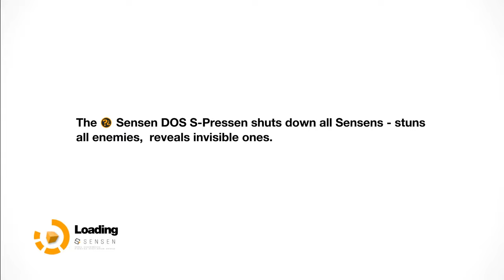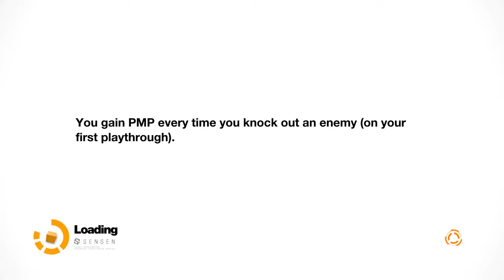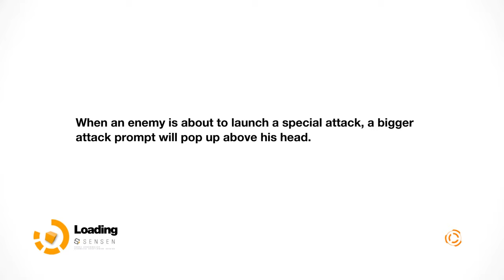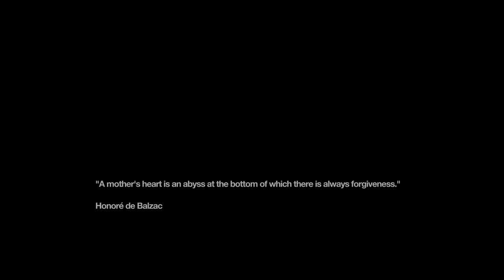Total Domination of the Prison: Madam's Reign || Remember Me Playthrough 04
Welcome back, Back Burner Family, to the next thrilling episode of our 'Remember Me' journey! Today, we're embarking on a daring mission within the memory prison, where every step requires stealth and precision. As we strive to retrieve our lost memories, we'll employ a variety of covert tactics and clever maneuvers to navigate this treacherous terrain. But, lurking within the depths of our own minds, we'll also face a formidable challenge that tests our very identity. The enigmatic Edge, our guide through this labyrinth, leaves us with lingering doubts—can we truly trust his guidance?

Neo-Paris awaits, and this futuristic journey is only getting started!

Gameplay:
Welcome to our "Remember Me" gameplay walkthrough! Join us on this exciting journey as we step into the shoes of Nilin, a memory hunter with the extraordinary ability to remix memories in the captivating world of Neo-Paris.

In this playthrough series, you'll witness the game's innovative memory remixing mechanics in action. Follow along as we traverse the futuristic landscape of Neo-Paris, scaling its towering rooftops and delving into its hidden secrets. You'll get a front-row seat to the heart-pounding combat encounters, where we'll customize our combos using the Combo Lab to adapt to every situation.

But it's not just about the gameplay. "Remember Me" boasts a rich and thought-provoking storyline that we'll experience firsthand. We'll dive deep into the narrative's twists and turns, exploring themes of identity, control, and the consequences of tampering with memories.

Throughout the series, you'll witness us confront various enemies and challenges, showcasing the strategic gameplay required to overcome them. From memory remixing puzzles to intense battles, every moment promises excitement and intrigue.

So, if you're a fan of action-packed adventures set in immersive, dystopian worlds, this gameplay walkthrough is for you. Share your thoughts and strategies in the comments below, and let's embark on this memory-altering journey!

🧠 Innovative Memory Remixing: We'll explore the mind-bending mechanic that allows players to change characters' perceptions by altering their memories. It's a gameplay experience like no other.

🌆 Neo-Paris: Discover the beautifully crafted, futuristic world of Neo-Paris, from its sprawling rooftops to its hidden underground passages.

🎮 Combat System: Dive into the fast-paced, combo-based combat system that lets you customize your fighting style using the Combo Lab.

📖 Storyline: We'll dissect the thought-provoking narrative that delves into themes of identity, control, and the consequences of technology.

👾 Enemies and Challenges: Learn about the various adversaries you'll encounter and the strategic gameplay required to overcome them.